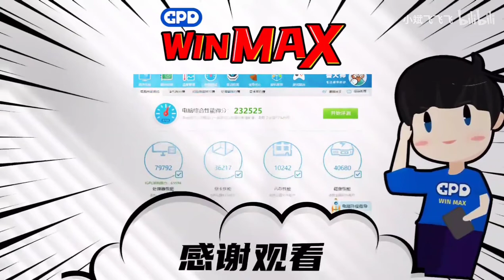GPD WIN MAX medium effects Wolcen: Lords of Mayhem with 25W tdp